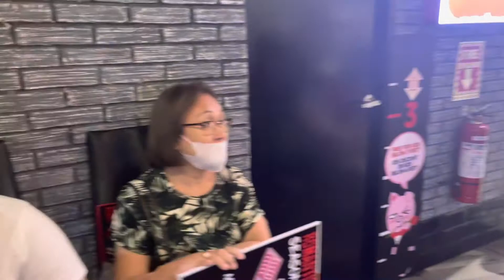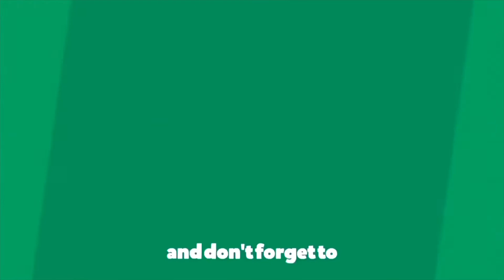DINNER AT ROMANTIC BABOY | All You Can Eat Korean Grill | Ayala Malls Manila Bay